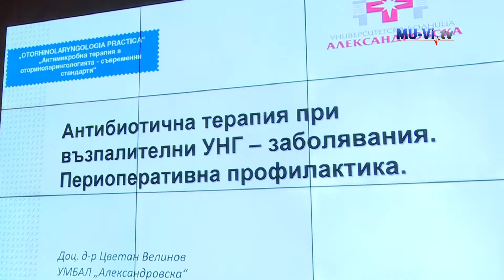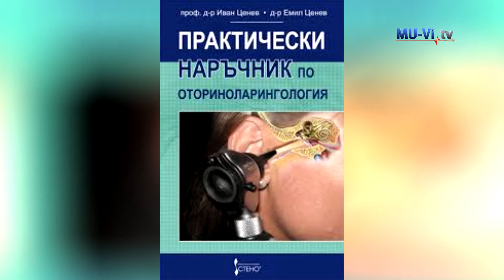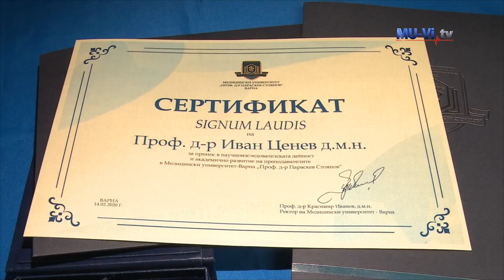Otorinolaringologia practica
Медицински Университет – Варна бе домакин на осмото издание на практическия курс Otorinolaringologia practica, който стартира още през 2005г.